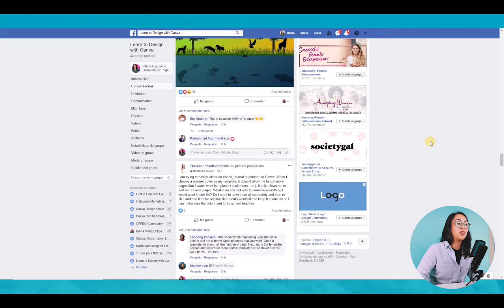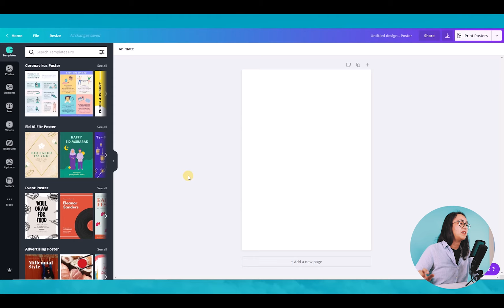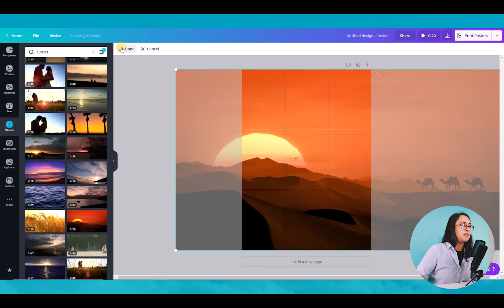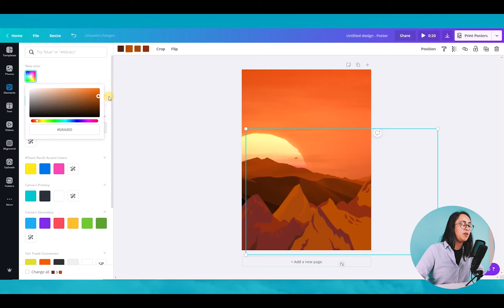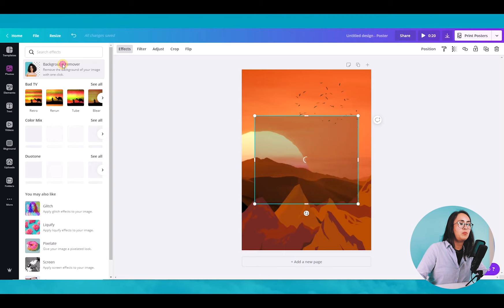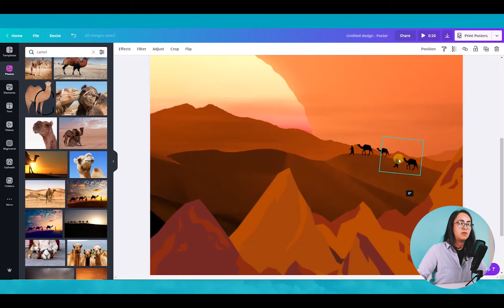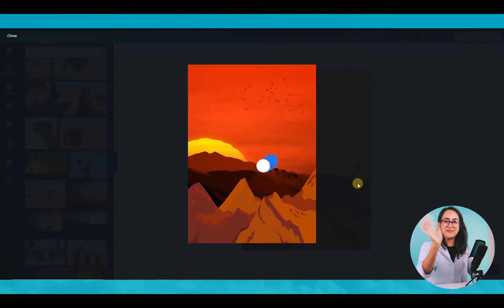How to create ANIMATED DIGITAL PAINTINGS in Canva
ADD MOVEMENT TO YOUR DIGITAL PAINTINGS (Canva Tutorial)
Bring your designs to life! Here's a tutorial on how to create beautiful animated landscape backgrounds and add movement to digital paintings.
I used Canva Pro and Premium elements but you can also do it with the Free version of Canva (and if you want to try Canva Pro for free during 30 days, check out the link in the comments! 😉). It has been a lot of fun and I’m really happy with the result… another demonstration that you don’t need to be a professional designer to design with Canva! If I can do it, so can you! Go and try it yourself!
I hope you enjoyed this tutorial as much as I enjoyed making it! 😊

Did you like this tutorial? Was it helpful?

❤ FREE COURSES & TUTORIALS ❤